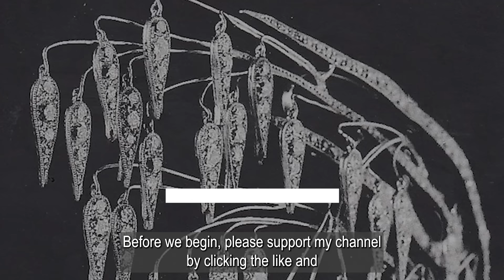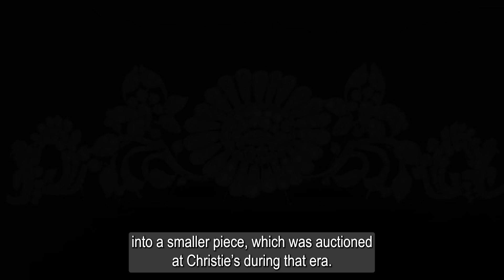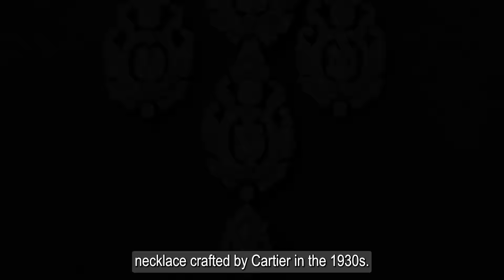Cartier’s Crown Jewels: Unveiling Rare and Exquisite Tiaras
Here you will discover many exciting videos that will reveal to you the history of royal jewelry, information about their owners, their significance and much more!